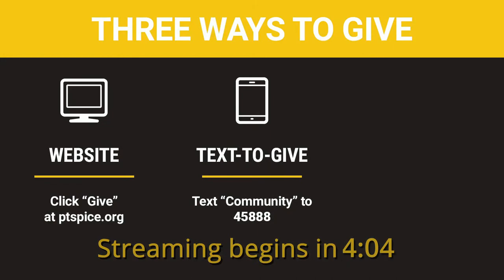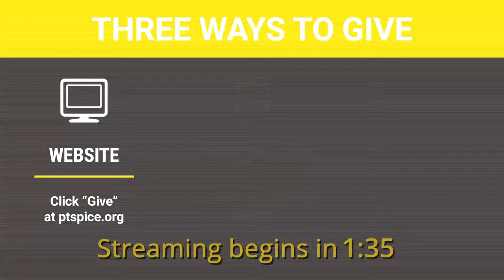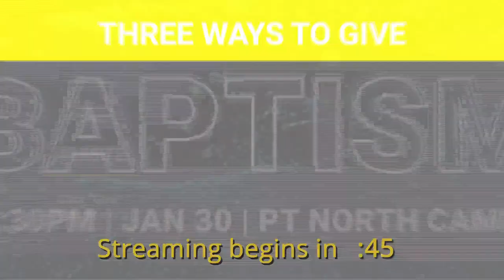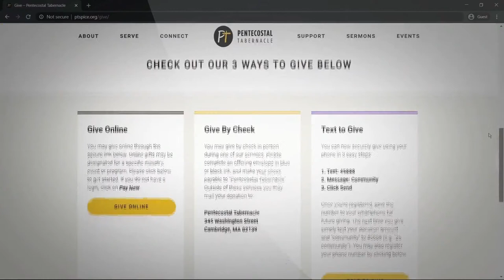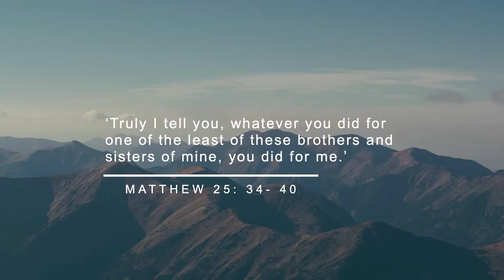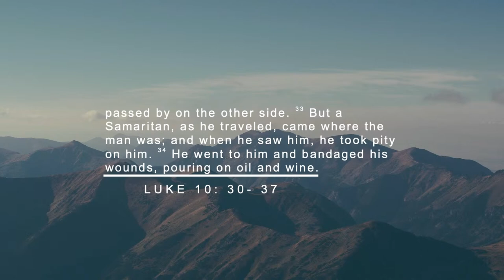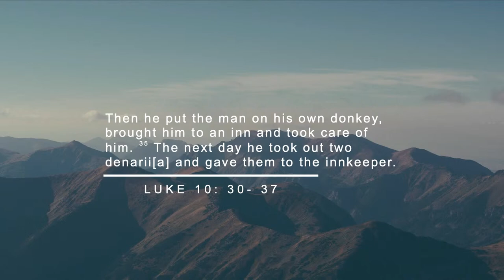Restored by Grace | Dehlia Umunna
Welcome to Pentecostal Tabernacle's live streamed service!

If you would like to give, our online giving platforms are secure and can be used for one time or recurring gifts You can also mail a check to Pentecostal Tabernacle, 345 Washington Street, Cambridge, MA 02139.

Hope to see you there!